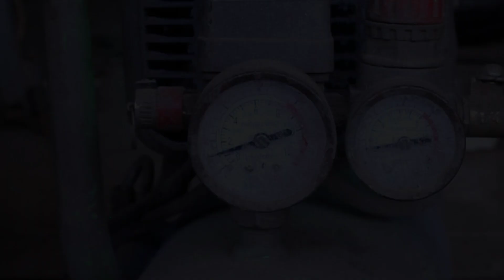SELAMAT HARI SUMPAH PEMUDA